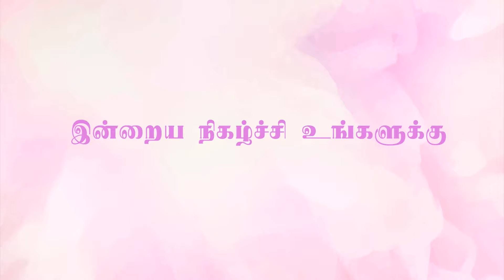WOH கசப்புணர்வு - நம்பிக்கை பெண்கள் - #009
நம்பிக்கைப் பெண்கள் நிகழ்ச்சி பெண்களுக்கு நம்பிக்கையூட்டும் ஒரு நிகழ்ச்சி. வாழ்க்கையில் நாம் சந்திக்கும் சவால்களை சந்திக்க, பிரச்சனைகளை மேற்கொள்ள, துன்பங்களை எதிர்கொள்ள உங்களுக்கு இந்த நிகழ்ச்சி வழிவகுக்கும். காணுங்கள், பயன்பெறுங்கள், பகிருங்கள்.